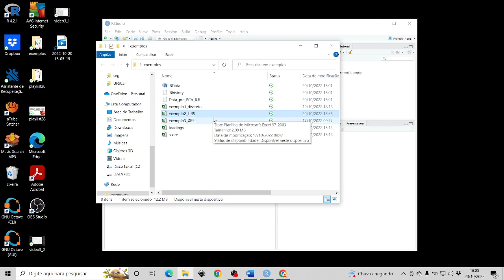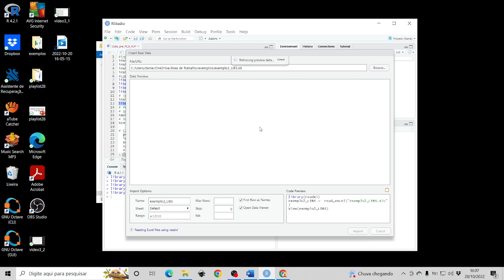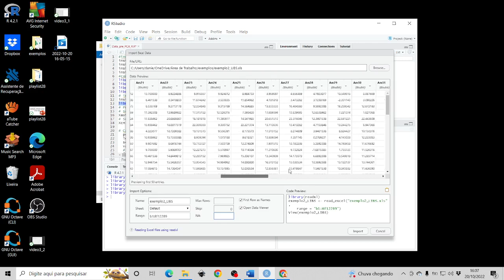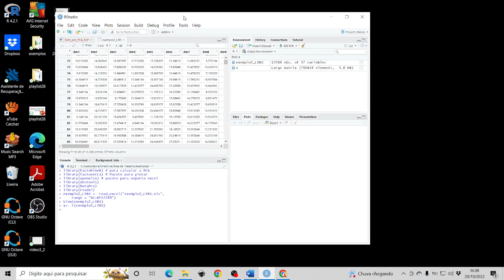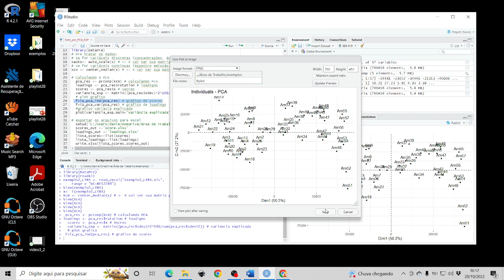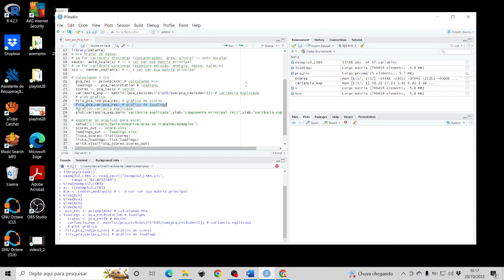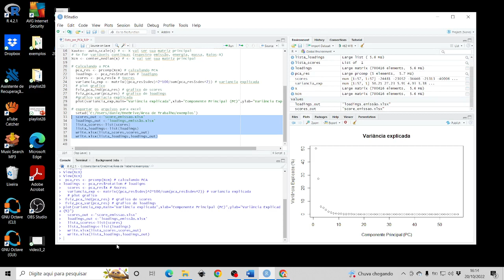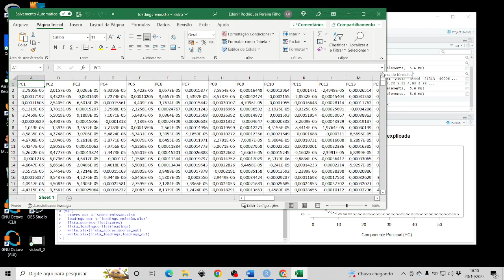5: R no cálculo da PCA, componentes principais, scores, loadings e variância explicada